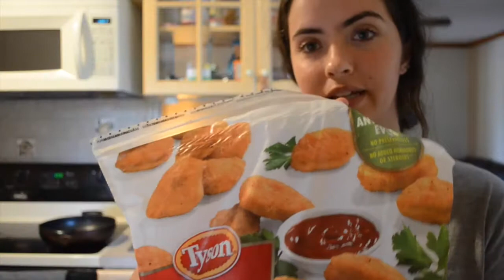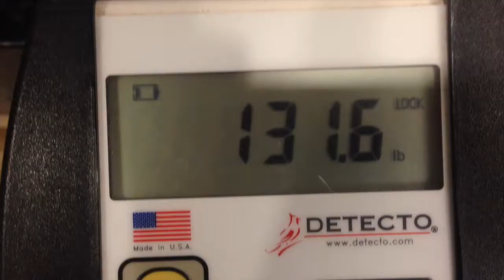MY BUTT IS GETTING SMALLER? | CHATTY VLOG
***I have no other socials... trying to hopefully start a blog soon***